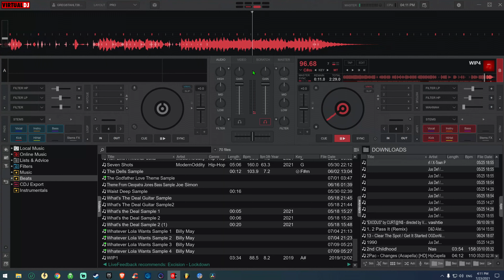Beat4 (Simplistic Freestyle Beat)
Track 08 of my first compilation of Non-Exclusive beats.